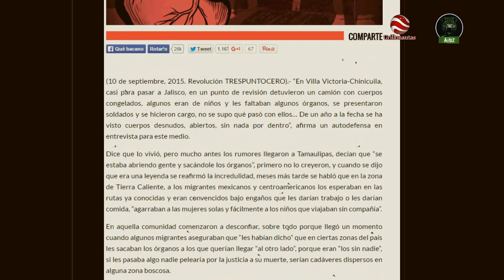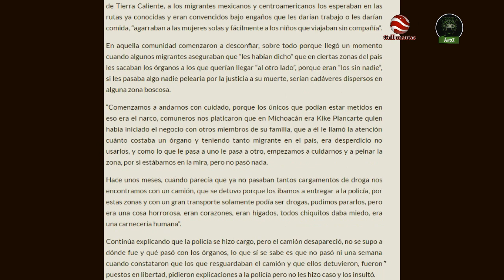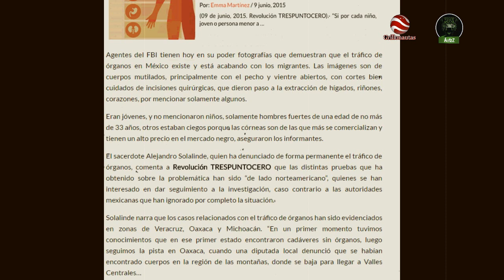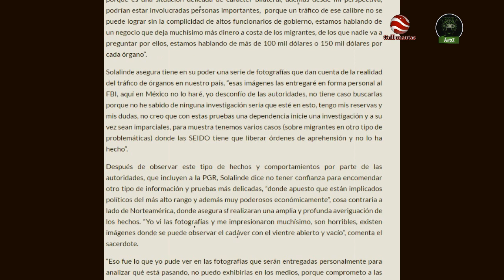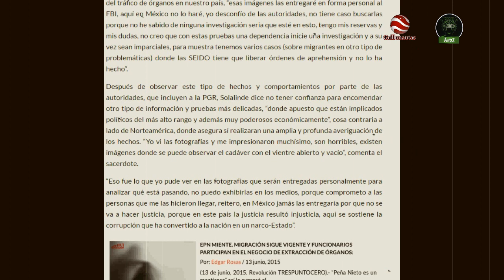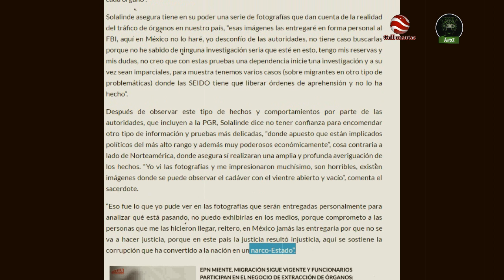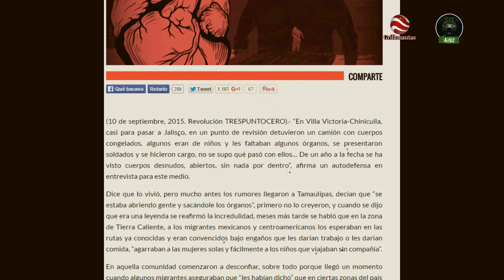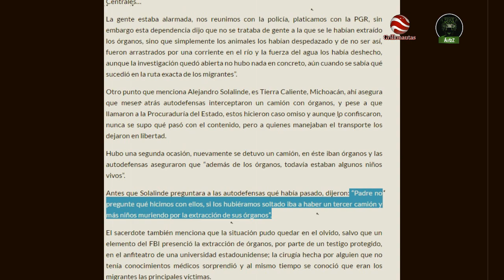Solalinde y Autodefensas de Michoacán confirman el tráfico de órganos con complicidad del gobierno.